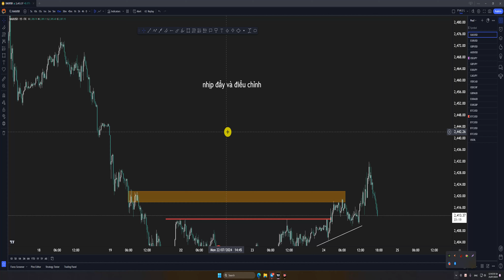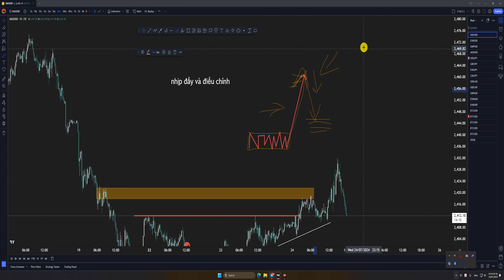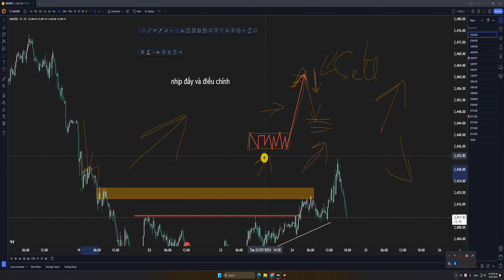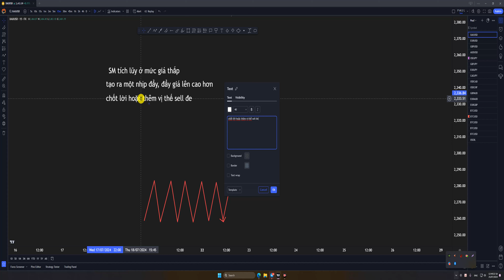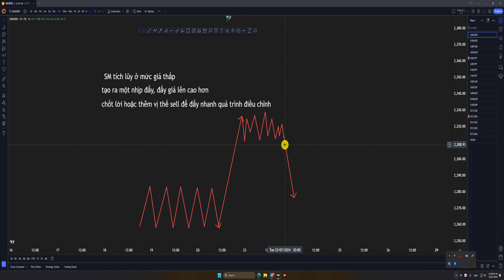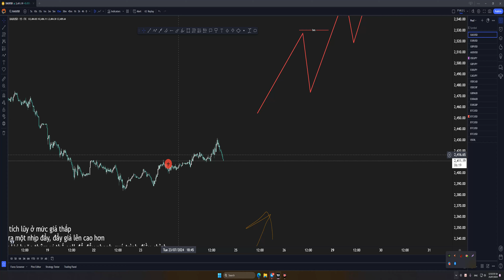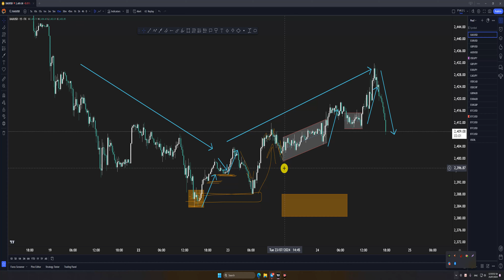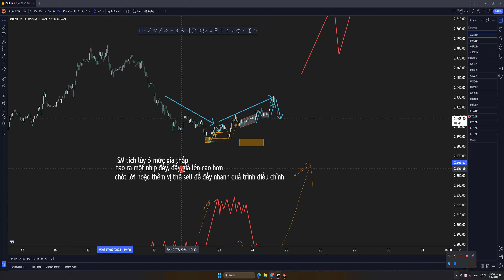smc #11 Nhịp đẩy, nhịp điều chỉnh là gì trong SMC? Cần phải biết